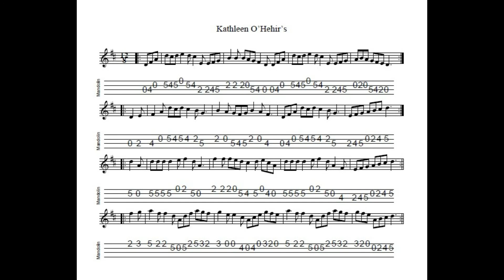Kathleen O Hehir's - a 4-part slide in D Major, tabbed for mandolin and played by Aidan Crossey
A rousing slide which used to feature often at the Blythe Hill Tavern session (from which I learned many a tune and, hopefully, contributed a few myself!).  Notated, tabbed for mandolin and played on his Eastman MD304 by Aidan Crossey.  More on this and other tunes from the Irish musical tradition - follow the link to "learn some tunes"!